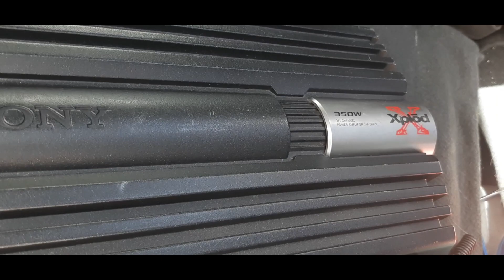AMPLIFICADOR SONY xplod XM-ZR602 350 W review y prueba de audio.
AMPLIFICADOR SONY xplod  XM-ZR602   Es un amplicador pequeño pero con un gran poder y en este  review y prueba de audio lo podras comprobar
de los mejores amplificadores pequeños.